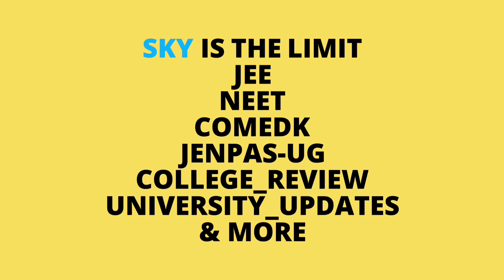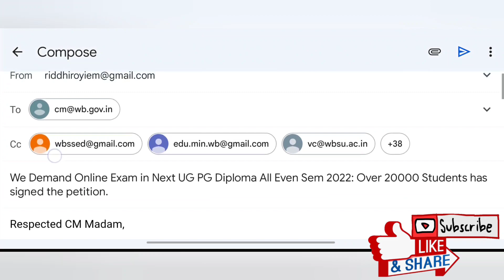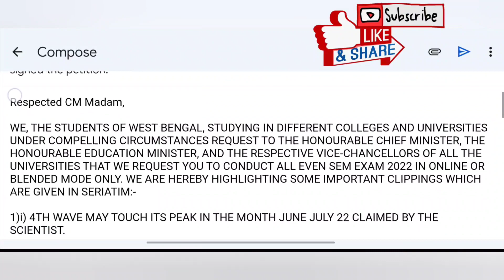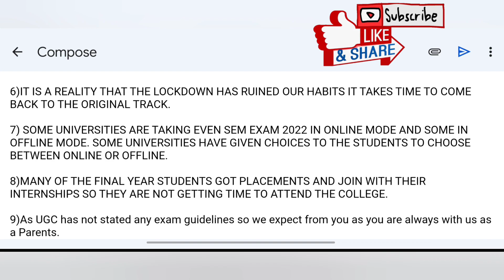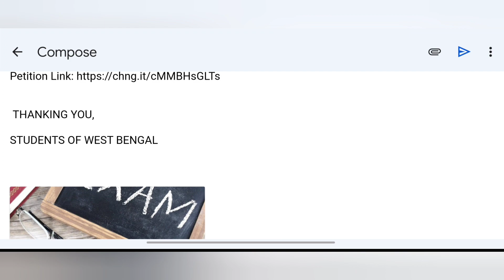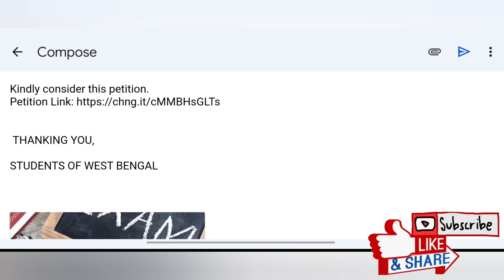পরীক্ষা নিতেই হবে অনলাইনে 🔥 | west bengal online semester | west bengal even semester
west bengal school college closed
makaut notice
makaut semester
makaut news
ugc guidelines
ugc news
ugc updates
makaut
calcutta university
kalyani university
burdwan university
madhyamik 2021
uccha madhyamik 2021